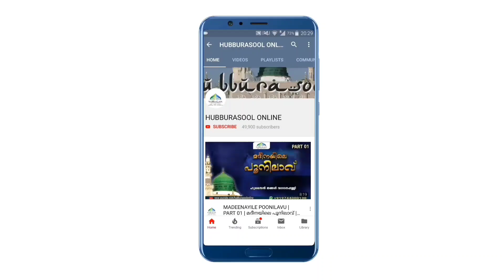ആദം നബിയും ഹവ്വാ ബീവിയും കണ്ട് മുട്ടിയ സ്ഥലം അറഫയോ? | Latest | Aslami Usthad | Hubburasool Online